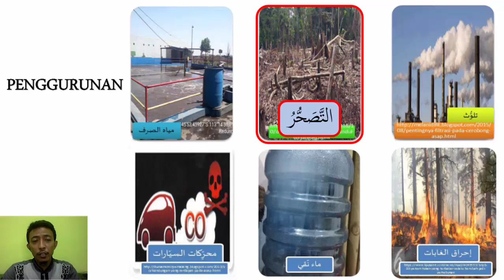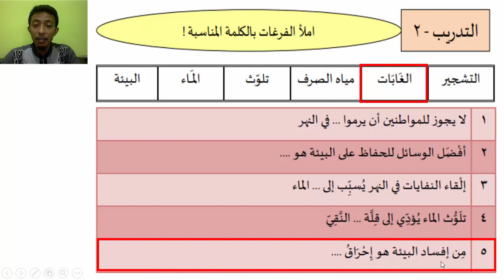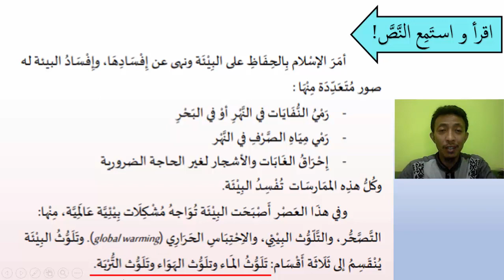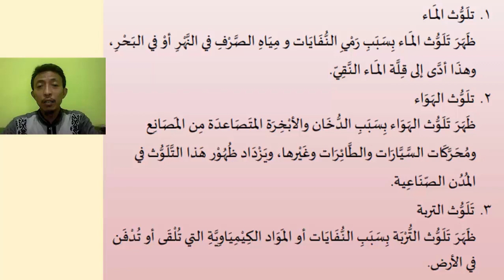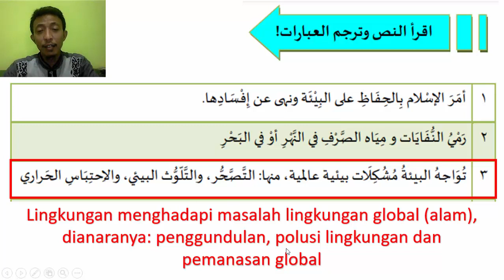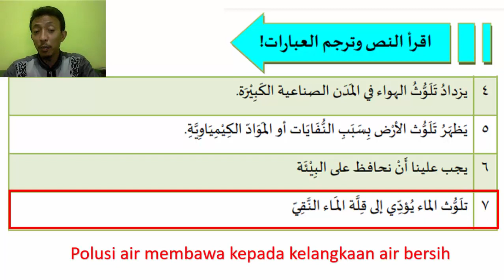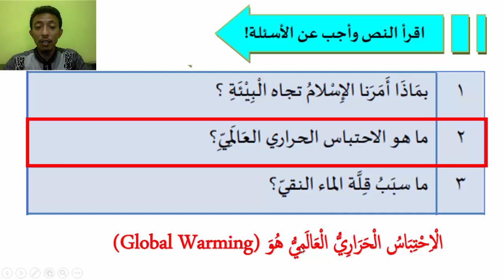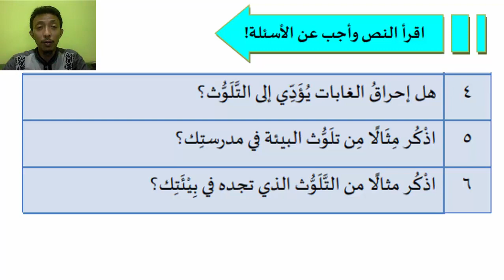BAHASA ARAB KELAS 9 BAB 6 SEMESTER GENAP. MENJAGA LINGKUNGAN. MUFRADAT (KOSA KATA) DAN BACAAN.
MATERI BAHASA ARAB KELAS IX BAB 6 SEMESTER GENAP, HALAMAN 85-88, MEMBAHAS TEMA MENJAGA LINGKUNGAN. PADA TAYANGAN INI AKAN DIBAHAS KOSA KATA ATAU MUFRADAT BERKAITAN DENGAN LINGKUNGAN, DISAJIKAN JUGA BACAAN ATAU QIRA'AH TENTANG MENJAGA LINGKUNGAN ATAU (الحفاظ على البيئة). BEBERAPA LATIHAN MUFRADAT DAN PEMAHAMAN BACAAN DENGAN BEBERAPA PERTANYAAN BAHASA ARAB JUGA DISAJIKAN, UNTUK MENINGKATKAN PEMAHAMAN PEMBELAJAR BAHASA ARAB TENTANG TEMA YANG DISAJIKAN. SELAMAT MENYAKSIKAN!.